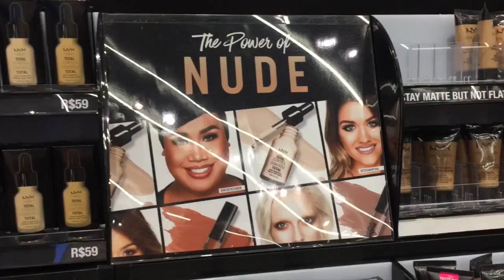MAQUIE-SE COMIGO - CONHECENDO A LOJA DA NYX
Olá meninas! Hoje trouxe vocês para me acompanhar na preparação de uma maquiagem super leve e rápida que resolvi fazer para participar do workshop sobre a nova base da Nyx, a total control. Foi minha primeira visita a loja e aproveitei para gravar um pouco da lojapara compartilhar com vocês :D